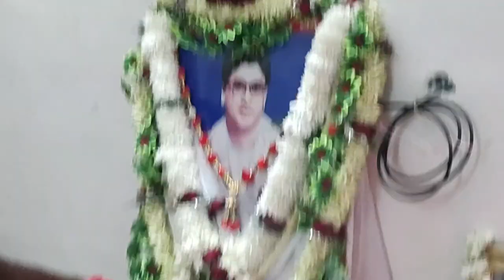মমতা দির বাড়িতে সান্ধ্য নামে সবাই খুব আনন্দ করলাম | রাম নারায়ণ রাম